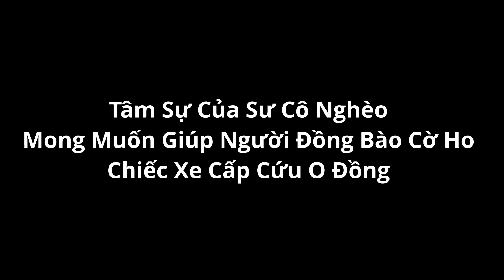Nơi Ở Không Có Vách Của Một Sư Cô